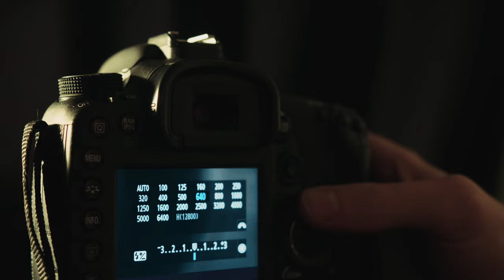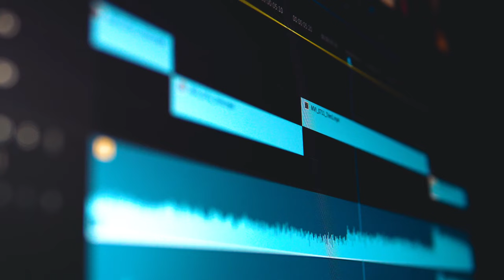How I Improved My Photography Skills In 2 Years | My Motorcycle Photography Journey | FZ07 Motovlog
Good evening squidds :)